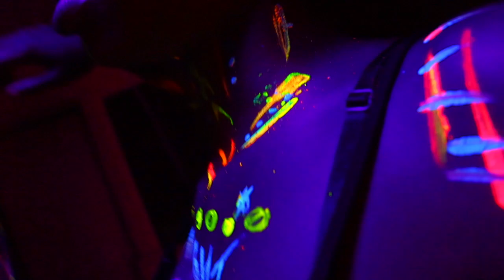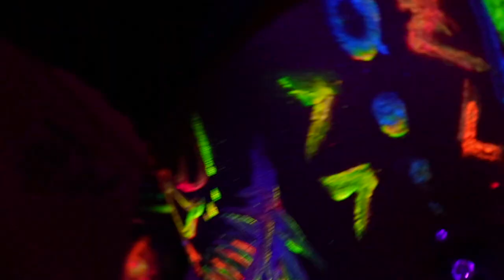Tony Shinobi - Night Time(Official Video)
prod. by @Tony.shinobi
body paint art by. @qrystal.qoddess_
model- kyra.p